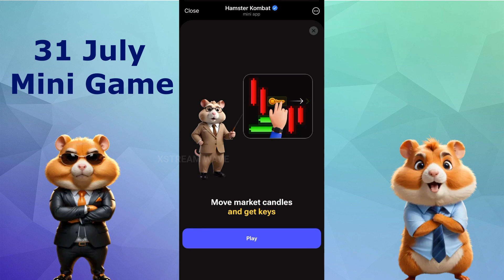31 July Mini Game Hamster Kombat Easy Solved Mini game key 12 complete solution tutorial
Hamster Kombat 31 July Key 12
full Key12 solved hamsterss
Aj Ka Mini Game Key Kaise Milega 31 July
Hamster Kombat 31 July Mini Game Step
Mini Game kaise Khele
Mini Game key Kaise Le 31 July